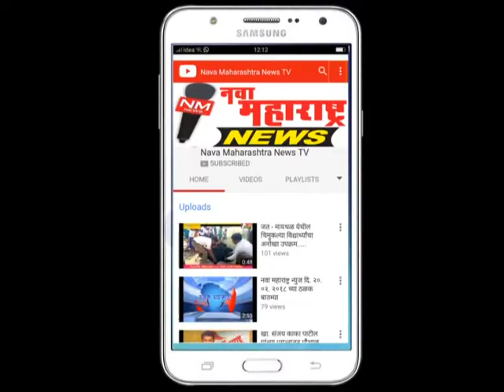हेरले : कौतुक विद्यालयाचे स्नेहसंमेलन उत्साहात :नवा महाराष्ट्र न्यूज